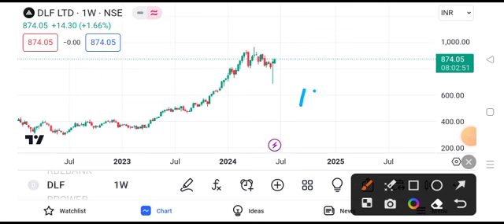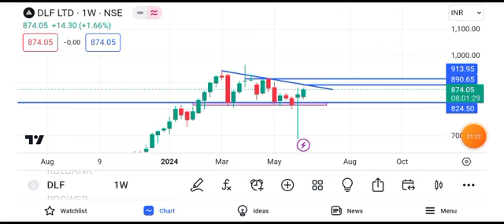dlf share news || dlf share latest news || dlf share target